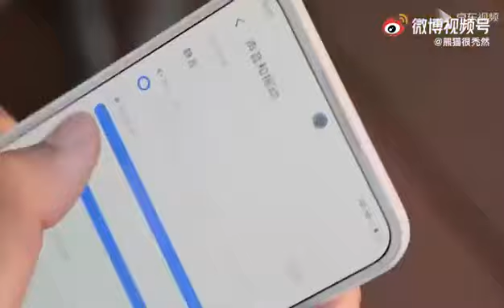Meizu 18X Official Video